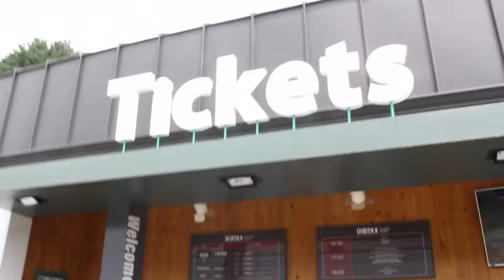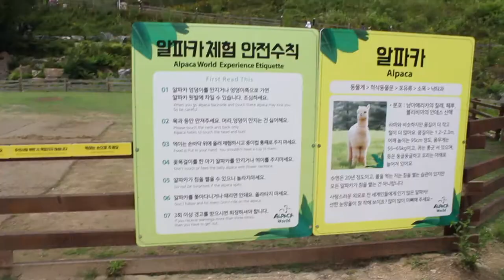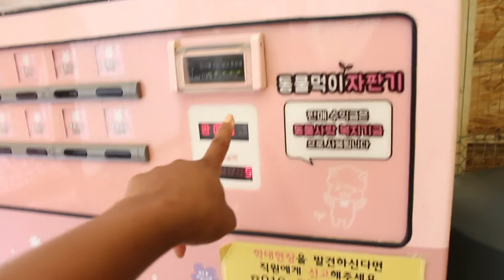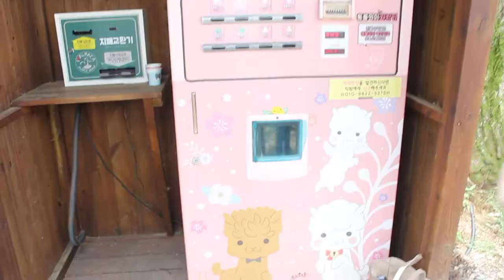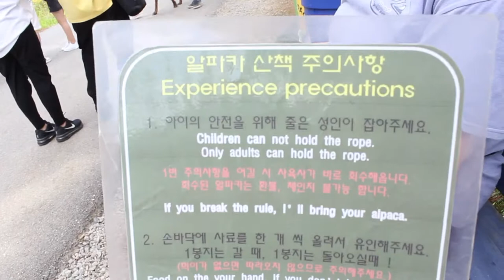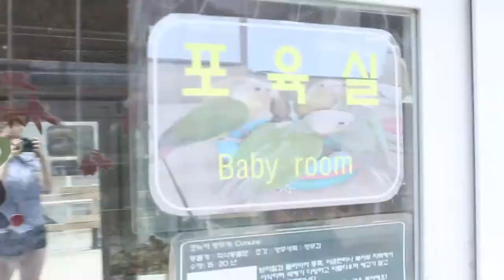My Visit to Alpaca World | South Korea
The best day everrrrrrr! I visited Alpaca World in South Korea. To be surrounded by my spirit animals, was definitely an unforgettable experience.